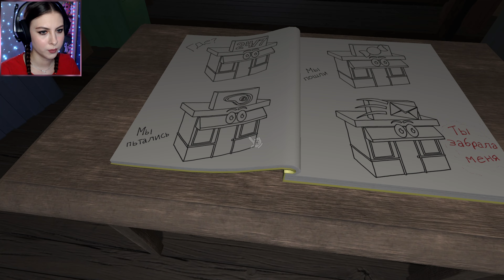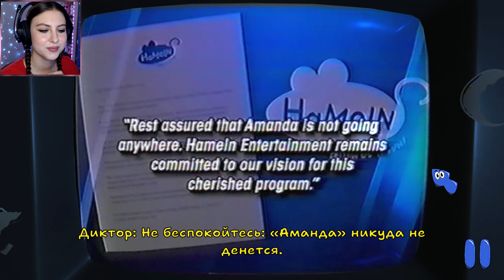АМАНДА СНОВА НАСТИГЛА МЕНЯ! НАШЛА СЕКРЕТНУЮ КАССЕТУ ▷ Amanda the Adventurer #2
Прохождение Amanda the Adventurer.